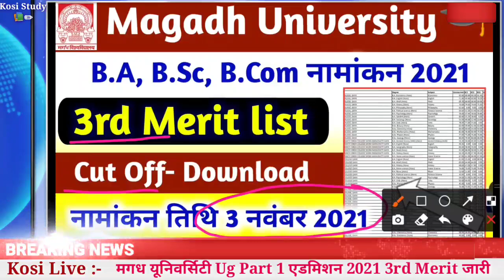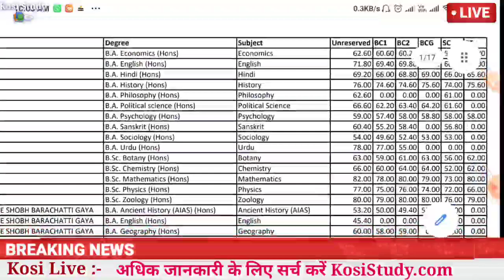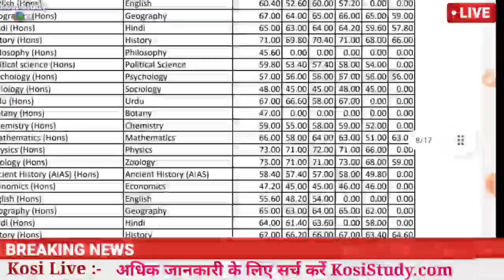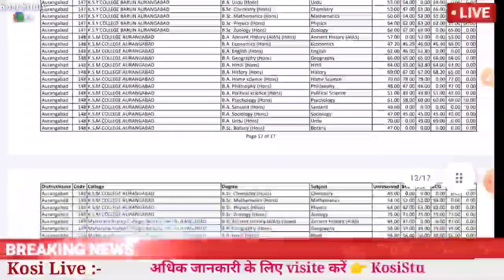Magadh University Ug 3rd Merit list 2021 List | Magadh University Ug Admission 2021 Cut Off list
Magadh University Ug Merit list 2021 | Magadh University Ug Admission 2021 |MU Ug Part 1 Admission

*Magadh University B.A, B.sc, B.Com 1st Merit list 2021*

1. *मगध यूनिवर्सिटी ग्रेजुएशन मेरिट लिस्ट 2001*

2. *हमारे व्हाट्सएप ग्रुप को ज्वाइन करें*

3. Telegram Channel kare Pdf ke liye

Kosi Study
Kosi Study📚✏ Official Channel

4. Telegram Group join kare

Magadh University UG merit list 2021 | Magadh University BA BSc Merit list 2021 | MU UG Merit list
Magadh University UG Part 1 Admission form Online apply 2020 |  Magadh university BA/BSc Admission